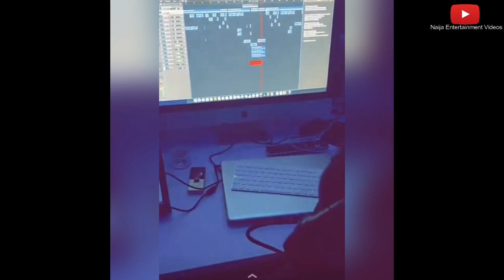Olamide And Davido Spotted In The Studio, New Music Loading.....